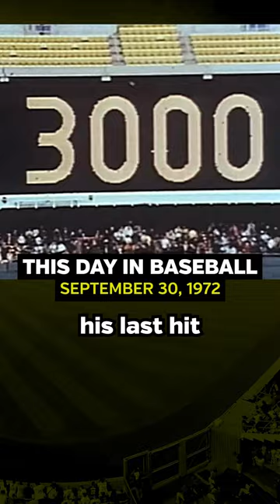Sept. 30, 1972 – Roberto Clemente becomes the 11th major leaguer to collect 3,000 hits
September 30, 1972 – Pittsburgh Pirates outfielder Roberto Clemente doubles off New York Mets southpaw Jon Matlack to become the 11th major leaguer to collect 3,000 hits.

Sadly, this will be his last hit as he tragically dies in a plane crash on New Year's Eve. Delivering aid to victims of the Nicaragua earthquake.